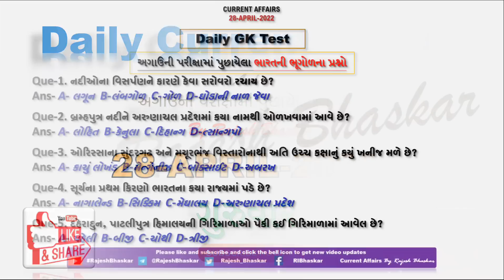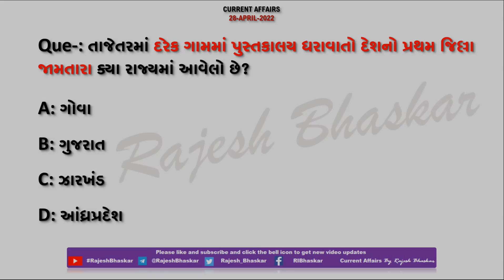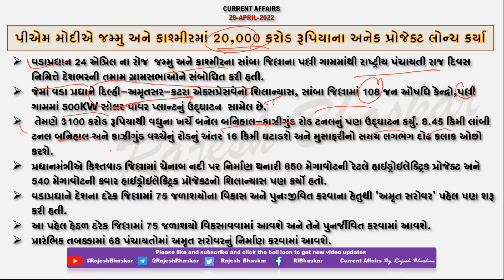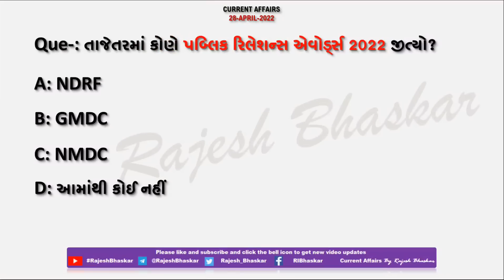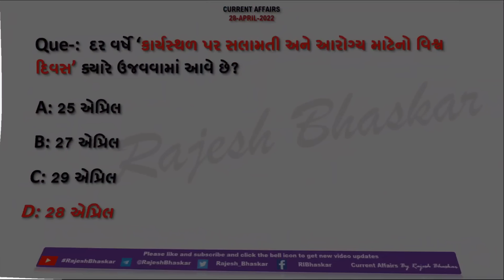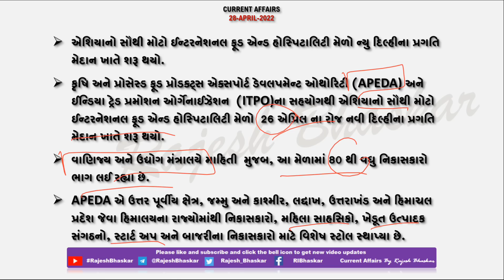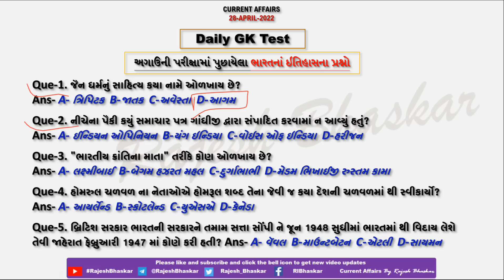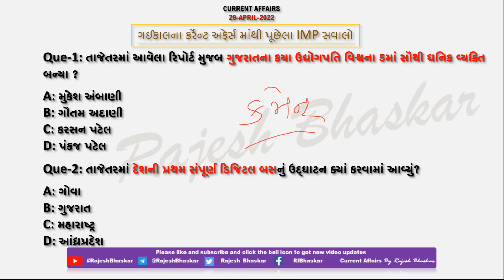28 April 2022 Current Affairs in Gujarati by Rajesh Bhaskar | GK in Gujarati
28 April 2022

👉 ખાસ :- તાજેતરમાં 'અન્નદાતા દેવોભવ કિસાન ભાગીદારી પ્રાથમિકતા હમારી કેમ્પેઇન' કાર્યક્રમનું આયોજન ક્યાં કરવામાં આવ્યું હતું?

👉 ખાસ :- તાજેતરમાં દરેક ગામમાં પુસ્તકાલય ધરાવાતો દેશનો પ્રથમ જિલ્લા જામતારા ક્યા રાજ્યમાં આવેલો છે?

CurrentAffairs2021
CurrentAffairs2020
Edu Safar
કરંટ અફેર્સ
rajeshsir
રાજેશ સર

utkarsh classes
Next Dose
Kumar Gaurav